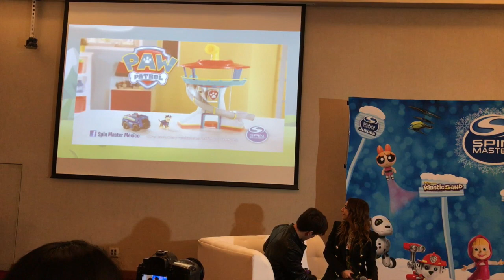Conferencia Navidad Spin Master ★ juegos juguetes y coleccionables ★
Conferencia Navidad SpinMaster lanzamientos 2016 con Claudia Lizaldi, RogerGonzalez y el Equipo de Spin Master Mexico NavidadSpinMaster SabemosJugar Tecnologíaenjuguetes Zoomer, Zuppies, Bunchems, Kinetic sand,